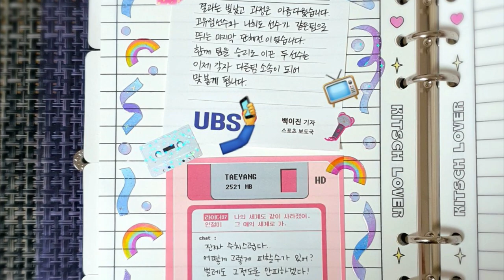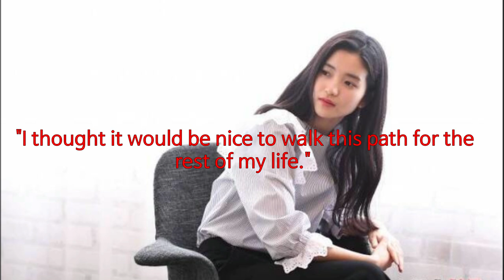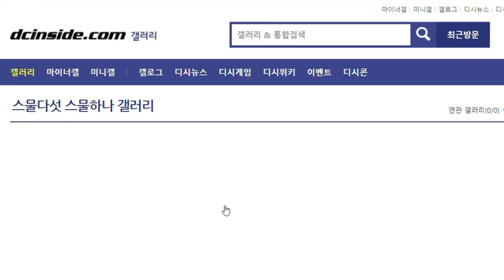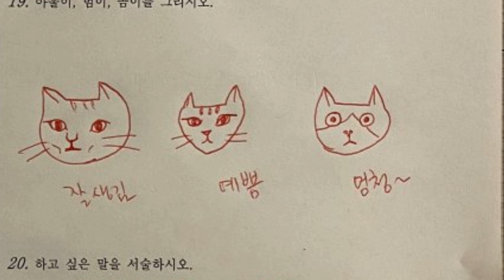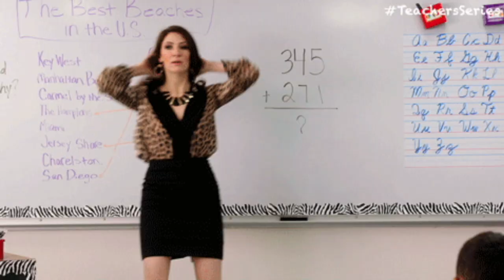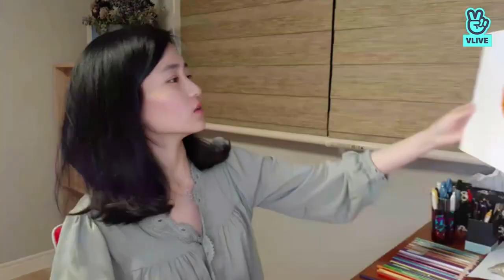Fun Facts About The K-drama Goddess Kim Tae Ri. 김태리 (C.C / Subtitles in multiple language)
Here's everything you want to know about the actress Kim Tae Ri.
Did you know her nickname is Kim Bopok?
After watching her live stream her fans reacted "She is like the weird literature teacher almost every school has."
How similar is Kim Tae- ri's personality to Na Hee Do in real life?
나희도를 따로 떼어 놓고 생각할 수 없을만큼 비슷한. 그래서 더 소중한 배우 김태리.